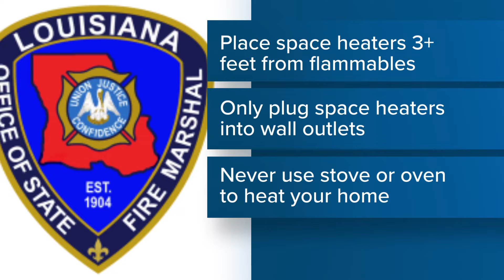$1k reward offered in arson of Christmas displays at Lafreniere Park, JP sheriff says